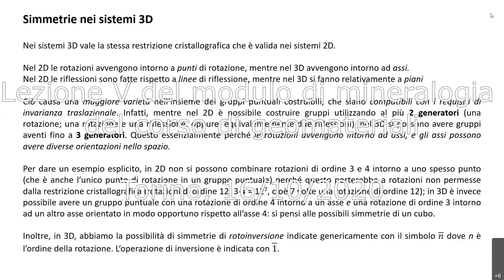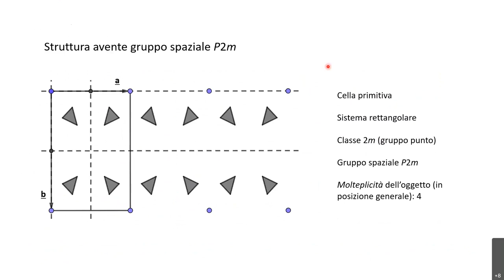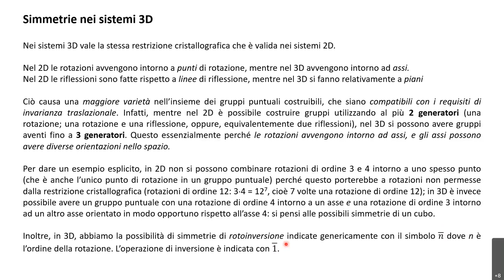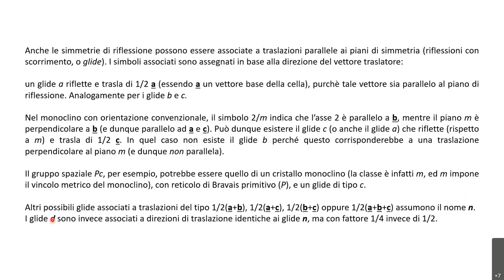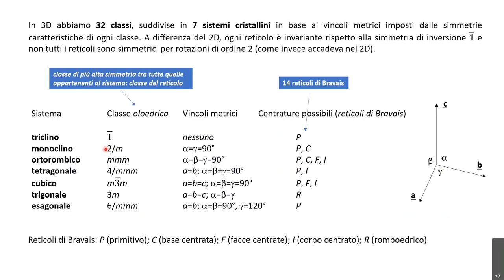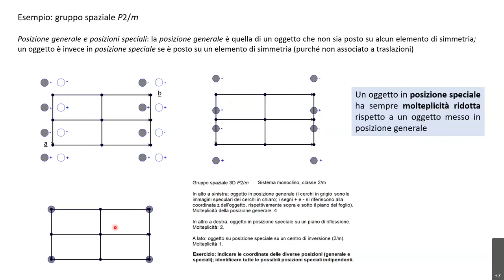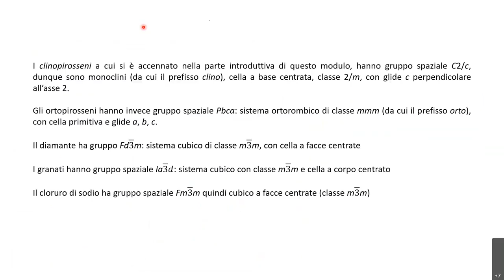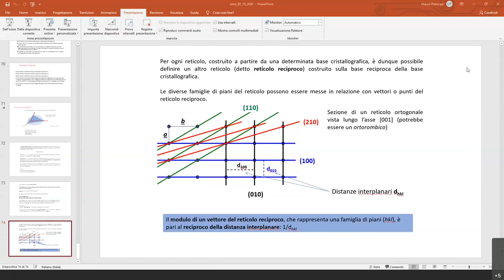lezione V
Lezione V del modulo di mineralogia del corso di geomateriali (16/10/2020)